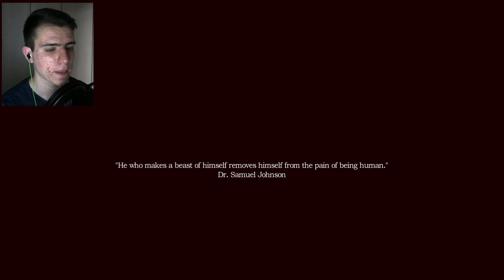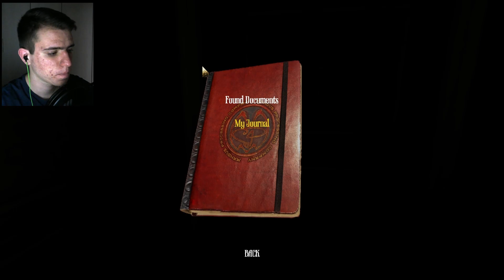Τρόμος και Καρέκλες! - Amnesia: A Machine For Pigs {Επεισόδιο 1}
☆ Ο στόχος αυτού του βίντεο είναι τα 150 likes! Τα φτάνουμε?

❃ Για donate με paysafe απλά στείλε μήνυμα στην σελίδα μου στο facebook με τα σχετικά στοιχεία, το donate φυσικά μετράει κανονικά!

☛ Steam: KarpouziFetaGaming
☛ Minecraft: mixmax77
☛ PSN: PartyGameKing
☛ Origin: KarpouziFeta
☛ LoL: harmilpaok
☛ Ποιός είμαι: Ονομάζομαι Χάρης, είμαι 16 χρονών και μένω στην Θεσσαλονίκη!
☛ Ανεβάζω βίντεο 4 φορές την εβδομάδα (Δευτέρα, Τετάρτη, Παρασκευή και Κυριακή) και κάνω livestreams 3 φορές την εβδομάδα (Τρίτη, Πέμπτη, Σάββατο).